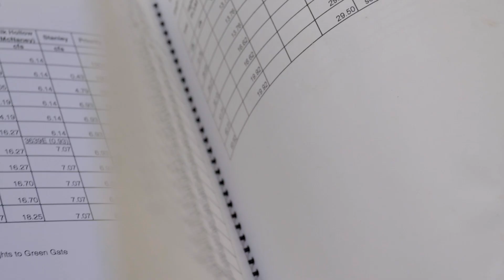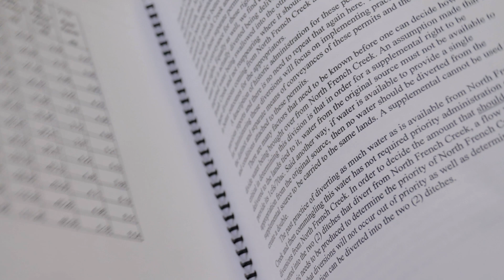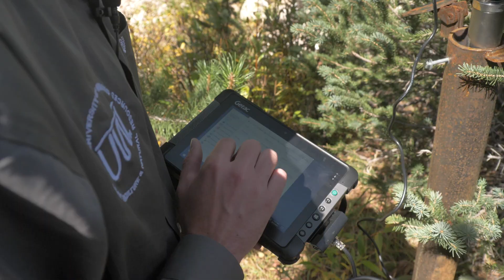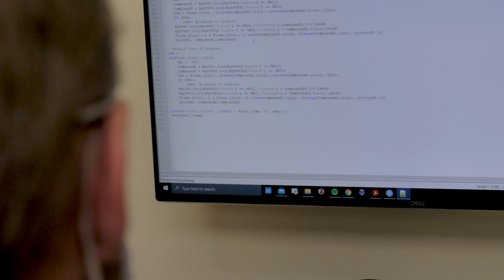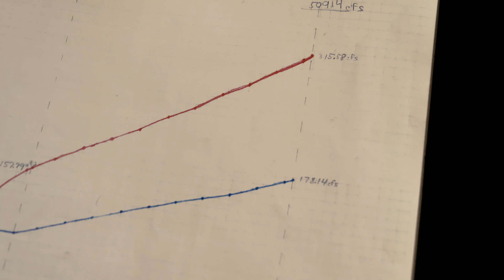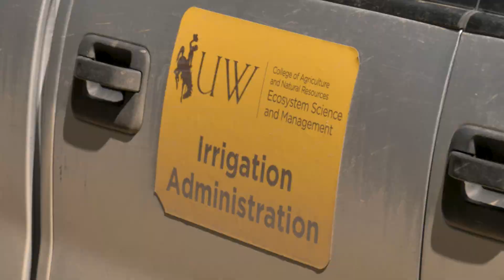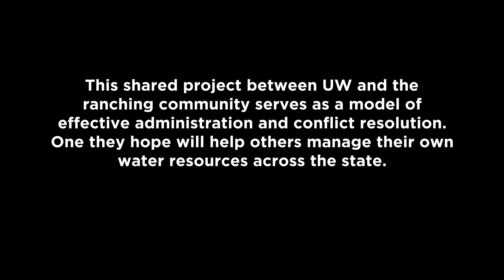WYOMING WATER: Brush Creek Irrigation System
Nestled in the valleys of Southern Wyoming is a patchwork of many large ranches whose survival rests on the precious amount of water they can use to irrigate their crops. With help from University of Wyoming researchers and administrators, as well as those in the state legislature, this sprawling community is learning important methods for water management and paving a way for complex conflict resolution across the state of Wyoming and other drought-prone areas throughout the American West.